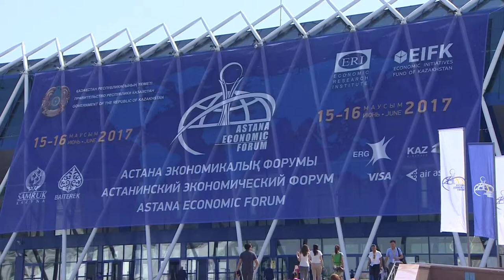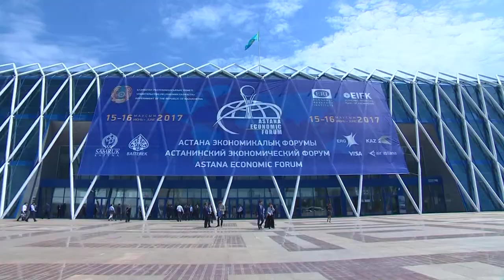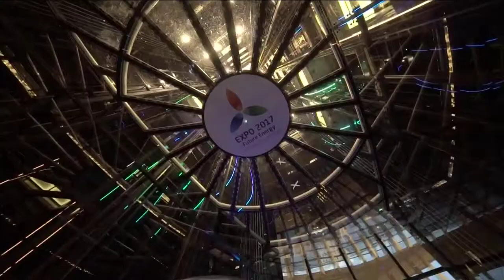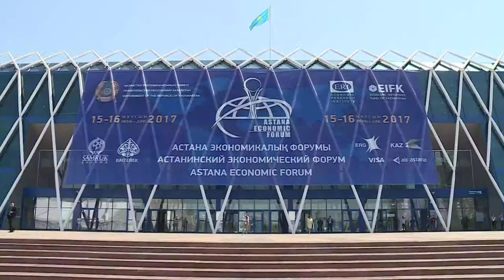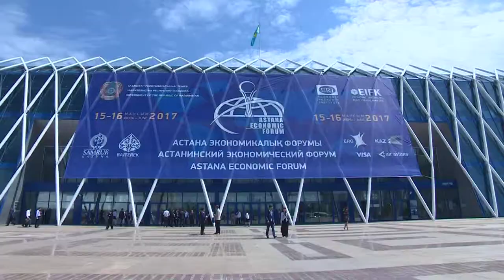Film about Astana Economic Forum 2017